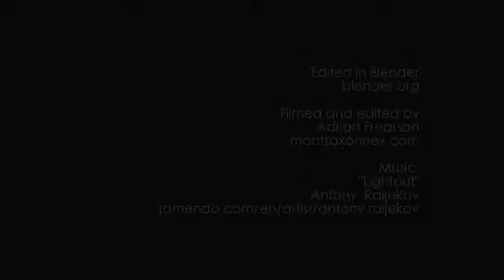Blenderun2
One of my first try outs at using Blenders VSE for editing live action. The shots were done using a stock Sony FX1e